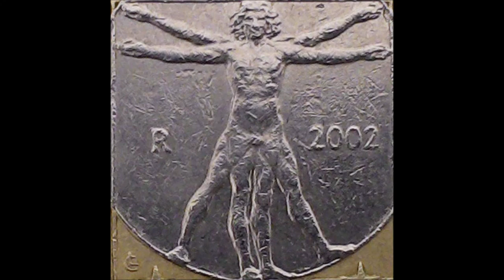SFB Schulassistenz, Schulbegleiter, Schulhelfer, Integrationshelfer, Schoolcoach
TikTok: myerstv84 / Youtube Myerstv und Bionalu

ABOS
LIKES
KOMMENTARE

Filme und Playlist auf meinen Kanal:
- Minecraft
- Stardew Valley
- Allgemeinwissen Lehrbuch
- Sims 4
- Raft
- Minecraft Dungeons
- Medizini
- Generation Zero®
- Skyrim Bücher
- Ranch Simulator Erbe eines Bauern
- Winkeltje (Deutsch)